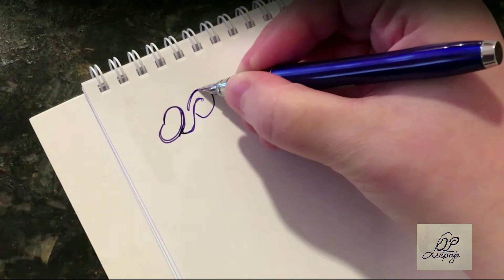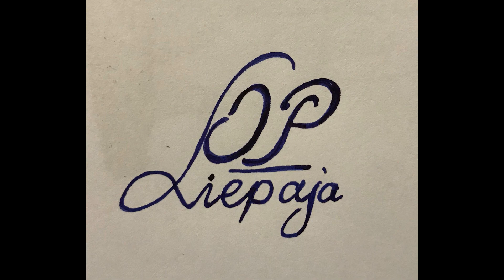Graudiņš šodienai - 3.03. trešdiena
Gavēņa Dieva Vārda īsā apcere